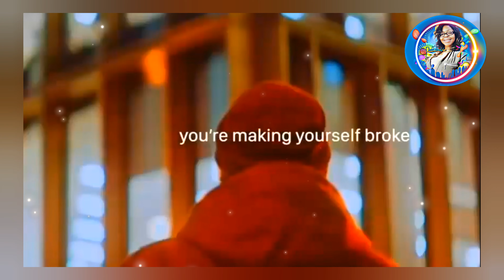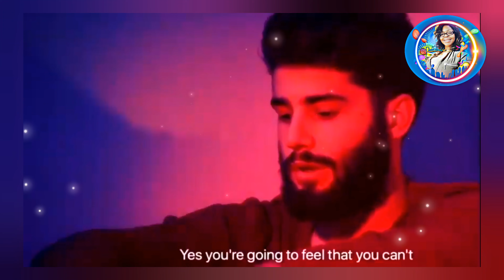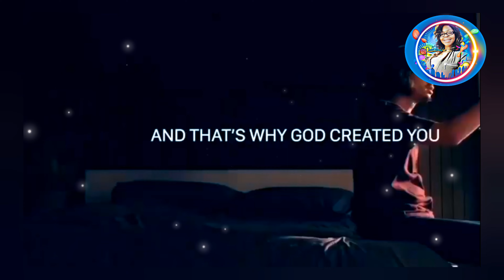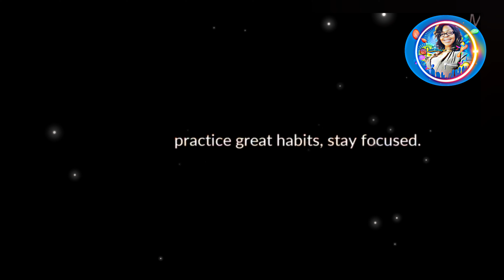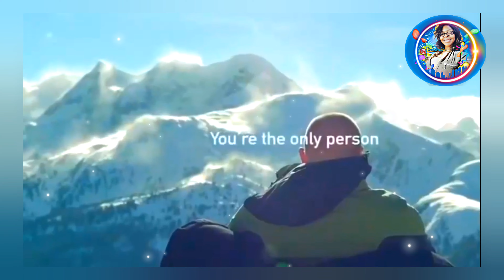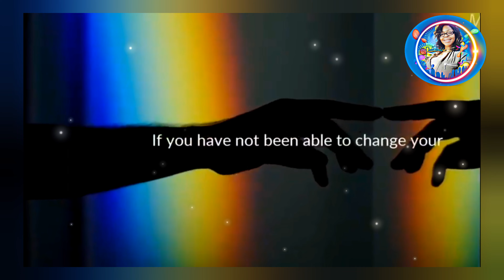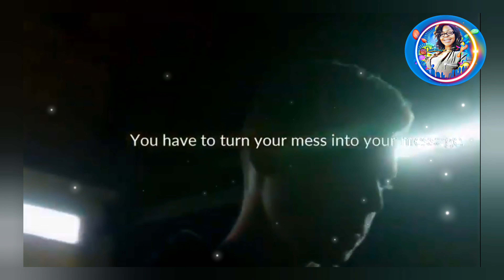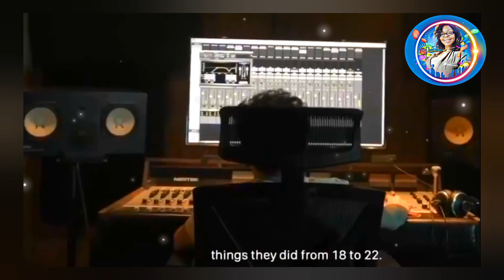Top - Motivational Speeches | POWERFUL Motivation Compilation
A motivational speech is intended to persuade or motivate the audience to take some course of action. ... Motivational speeches are delivered to inspire the audience, to make them think, and finally to get them to accept & follow your call to action.

What is the most motivational speech ever?
What is a motivation speech?
What are the best ways to motivate yourself?

    💃🏾🏃🏿 Follow Me 💃🏾🏃🏿
🤳🏾  Social Media Dm 🤳🏾

Please consider a small gift
Any & all support is greatly appreciated. I'm excited as a Video Creator. Thank you for being a part of our community & our story.

🚨Any Questions About Content
 & Pior Takedown Removal Request